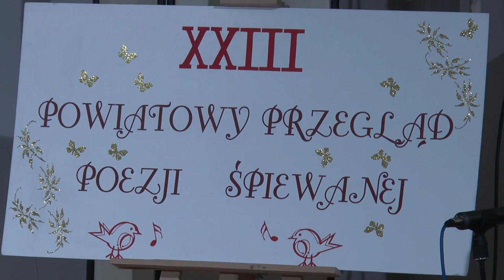23. Otwarty Konkurs Poezji Śpiewanej VOICE POETICA w Terespolu| Radio Biper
26 listopada w restauracji Galeria Smaków w Terespolu odbył się XXIII Otwarty Konkurs Poezji Śpiewanej VOICE POETICA o Nagrodę Starosty Bialskiego, który od wielu lat jest jednym z najważniejszych wydarzeń poetycko-muzycznych w regionie. W tegorocznej edycji wyselekcjonowano 12 uczestników głównie z województwa lubelskiego: Terespola, Sławatycz, Włodawy, gm. Międzyrzec Podlaski, Chełma, Zamościa, Lublina a nawet z Krakowa. Ostatecznie na konkurs dojechało 10 wykonawców.